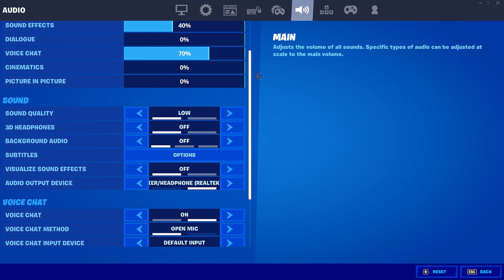Sweater Weather❄️ + THE *BEST* Keyboard + Mouse Settings + DPI + Sensitivity (Chapter 2 Season 8)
Sweater Weather❄️ (Fortnite Montage)
Fortnite Montage - " Sweater Weather "(The Neighbourhood )
(Neighbourhood ) " Sweater Weather  "

fortnite
fastest editor
console
best fortnite player
faze sway
cash cup